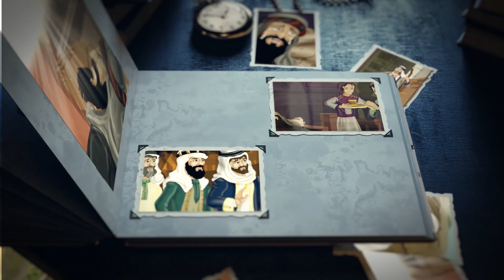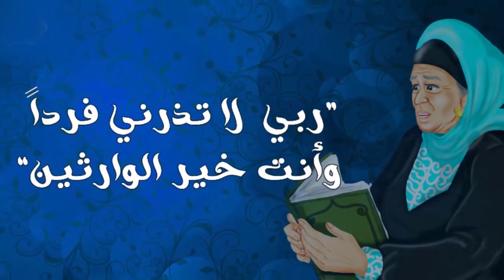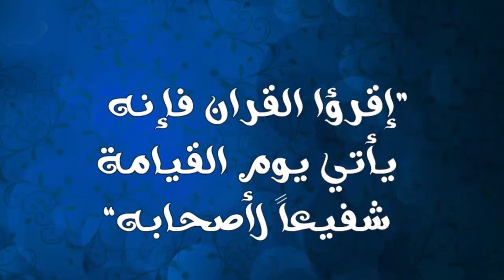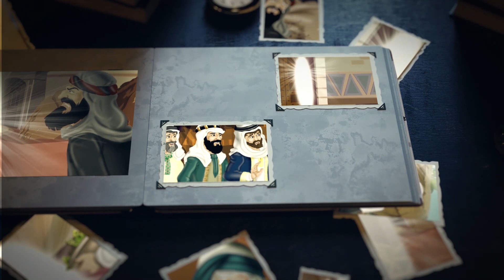ቁርአን ||ታሪክ ታሪክ||ብሩህ ልጆች|QURAN